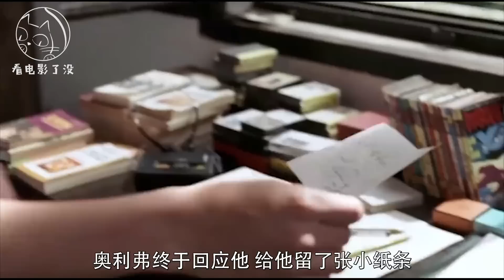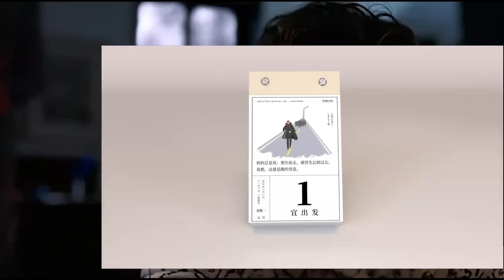蜜桃味的初恋，色香欲的青春。《请以你的名字呼唤我》 | 看电影了没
今天我要跟大家讲一段 "六个星期的爱情" 《请以你的名字呼唤我》

这是一个值得铭记一生的初恋故事。
片名: 请以你的名字呼唤我 Call Me by Your Name (2017)